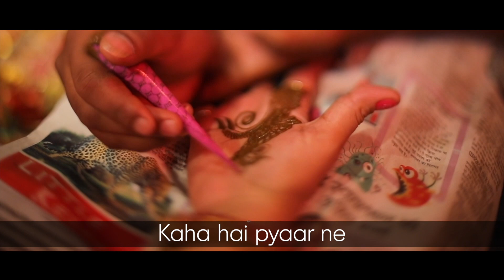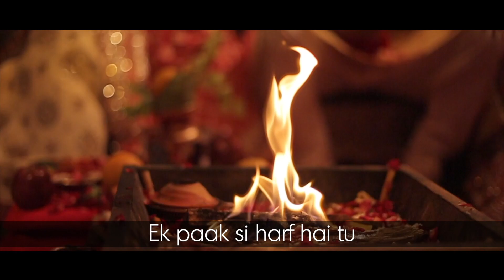Rohan & Priti Wedding Promo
A fairytale wedding